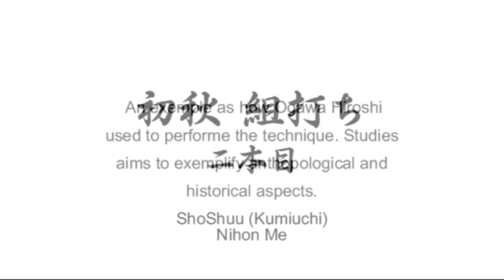Ogawa Ryu Kumiuchi - ShoShuu - Nihon Me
An exemple as how Ogawa Hiroshi used to performe the technique. Studies aims to exemplify anthopological and historical aspects.